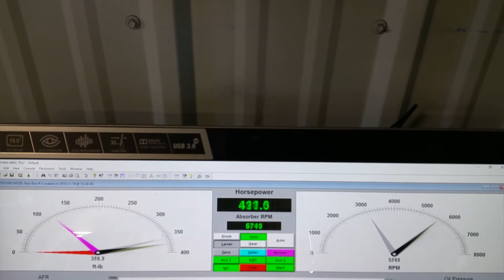GERRY BELL FINAL